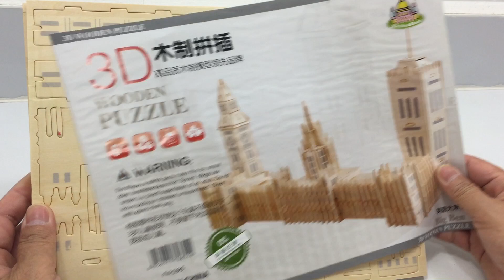DIY Miniature BIG BEN ~ 3D Wooden Puzzle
This video tutorial diy will guide you the way how to assembly 3D Wooden toy Big Ben from the beginning till the end processing which is very helpful and useful video for you to assemble this big ben toy puzzle.